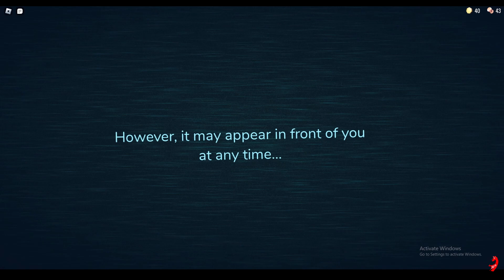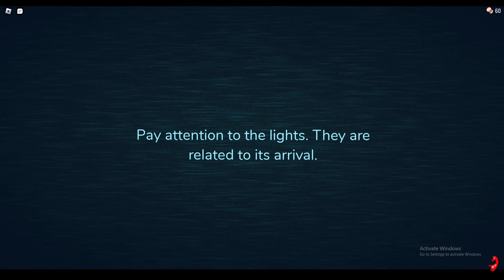ROBLOX DOORS! Part 1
My friends and I try to make it past the 100th door! Can we do it??